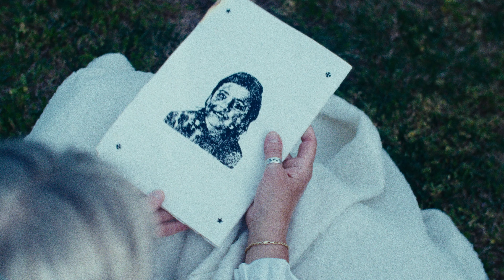Lamante - Non Chiamarmi Bella (Official Video)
Neppure i morti saranno al sicuro dal nemico, se vince.

Scritto da Giorgia Pietribiasi e Nicolò Bassetto

Diretto da Nicolò Bassetto
Direzione Creativa Giorgia Pietribiasi
DOP Nicola Cattelan
Stylist Giulia Sanna
MUA Giulia Bianchini
Assistente Marta Malacarne
Montaggio e Color Nicolò Bassetto
Grafiche Nicolò Bassetto e Lorenzo Del Sal
Title Design Lorenzo Del Sal
Illustrazioni Giovanni Copelli
Sound design Giorgia Pietribiasi
Tecnici del Suono Leonardo Ziche, Elia Guglielmi

POPOLO DELLE DONNE:
La Saggia Paola Girardello
La Bambina Gaia Pogetta
Anastasia Sinigur, Andrea Filippi, Marta Malacarne, Claudia Santinato, Maria Sole Iuston, Sophie Girard, Arianna Zaccaron

POPOLO DEGLI UOMINI
Il capo Renzo Pietribiasi
Nicolas Caruana, Marco Collicelli, Andrea Paolo Onorati, Francesco Da Tos, Manuel Zambon